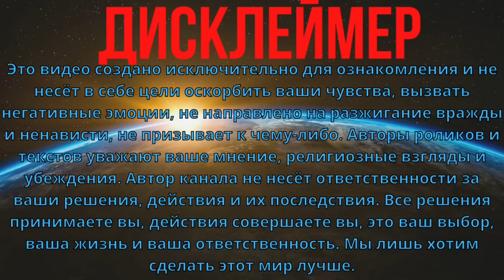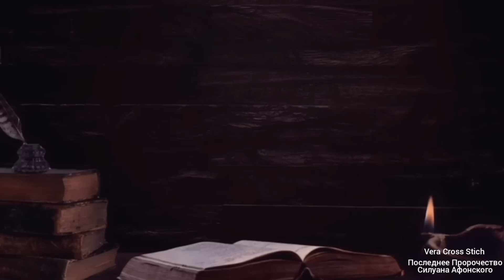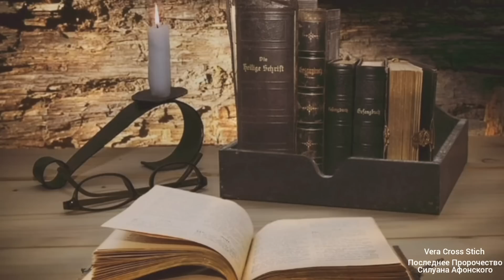ПОСЛЕДНЕЕ ПРОРОЧЕСТВО СТАРЦА СИЛУАНА АФОНСКОГО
Рутюб VCS -канал на русском Предсказания 2022, последнее пророчество афонского старца Силуана о всемирных переменах, документально подтверждённые в книге о монахе. Старец Силуан оставил записи, которые потрясли весь мир. Удивительные свидетельства человека, зрение которого отличалось от обычных людей. Сенсационные пророчества о будущем, которое наступает для каждого.
ПРОРОЧЕСТВА О БУДУЩЕМ СОБРАНЫ В ПЛЕЙЛИСТ